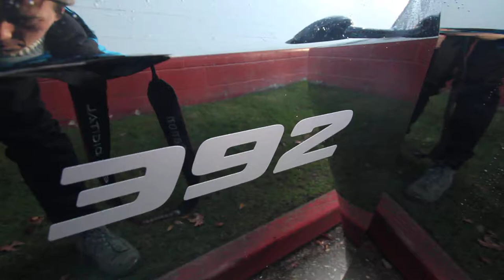2014 Dodge Challenger STR8 | Black | EH165303 | Seattle | Bellevue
Challenger SRT8 Core -- most affordable muscle car in America -- 2D Coupe, SRT HEMI 6.4L V8 MDS, 5-Speed Automatic, RWD, Black Clearcoat, Dark Slate Gray w/Premium Cloth Bucket Seats, ** SATELLITE RADIO**, **ALLOY WHEELS**, **BLUETOOTH**, **POWER SUNROOF**, and Garmin Navigation System. Electronics Convenience Group (Power Heated Fold-Away Mirrors, Security Alarm, Tire Pressure Monitoring Display, and Universal Garage Door Opener), Sound Group (276 Watt Amplifier).

Rairdon's Kirkland Dodge Chrysler Jeep of Kirkland
12828 NE 124th St